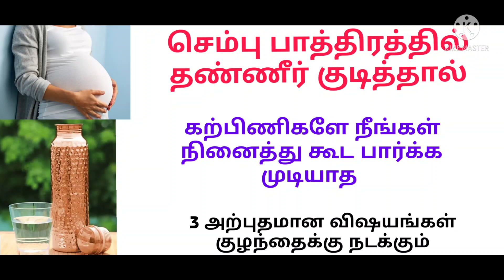கர்பிணி பெண்கள் செம்பு பாத்திரத்தில் தண்ணீர் குடிக்கலாமா?/Benefits of drinking water in cooper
General discussion only